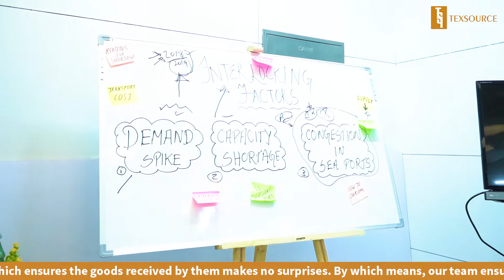Texsource Official Teaser | Best Home Décor & Textiles Sourcing Company | Client Work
Get Your Brand Video Designed By Us.

TEXSOURCE is a team of manufacturing associates of all home decor/home textiles & rugs n carpets and serving Domestic & International clients since 2000.

TEXSOURCE INTERNATIONAL (PVT) LIMITED
#360, Base Level, Tarun Enclave,
Pitampura, New Delhi 110034, INDIA

𝐑𝐚𝐡𝐮𝐥 𝐌𝐞𝐡𝐭𝐚 🐼
A Software Engineer👨🏻‍🎓 who can dance.🕺
Vlogger / Entrepreneur / Digital Marketing Expert👨🏻‍💻
I Help Brands To Build Business📈